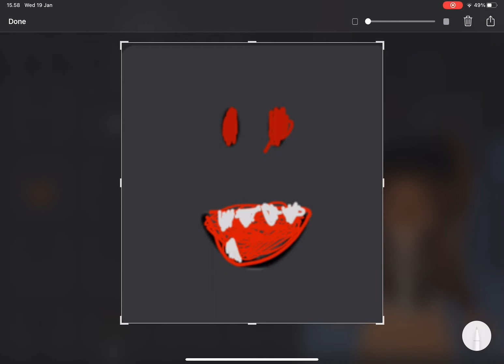This is how roblox limited made 👁👄👁